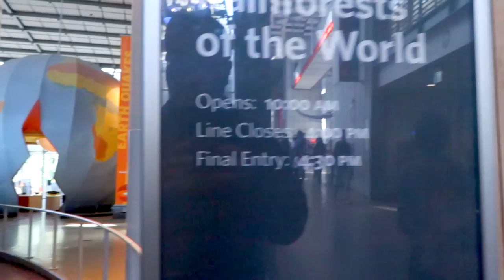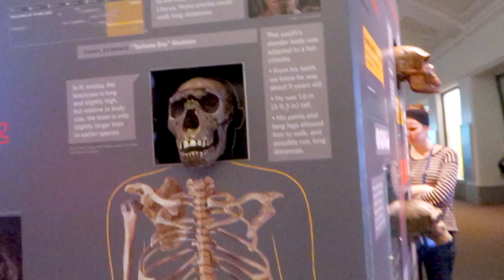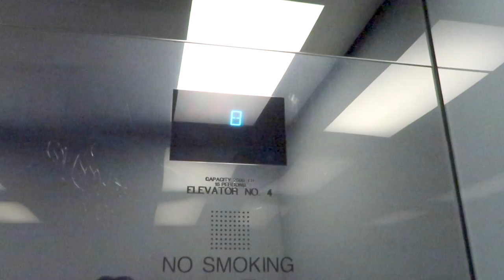Exploring the California Academy of Science in Golden Gate Park : Travel Vlog 2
I visited California Academy of Science.  Had a terrific time.  Lots of beautiful things to see.